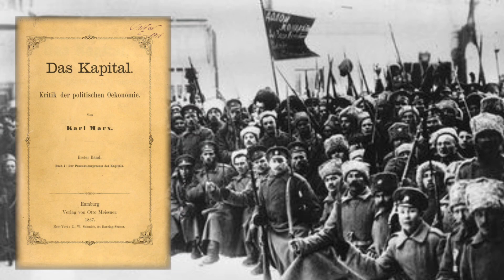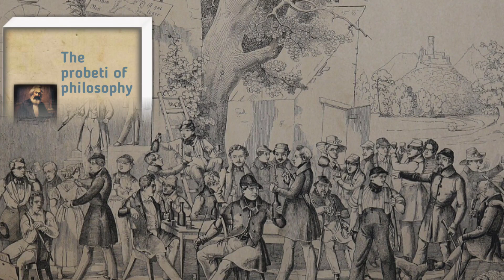karl Marx ka ashli shach ? The real truth of Karl Marx //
use.

karl Marx historical materialism
karl Marx history
karl Marx economics thought
karl Marx philosophy and punjibad

karl Marx
karl Marx theory
karl.maex in hindi
karl Marx sociology